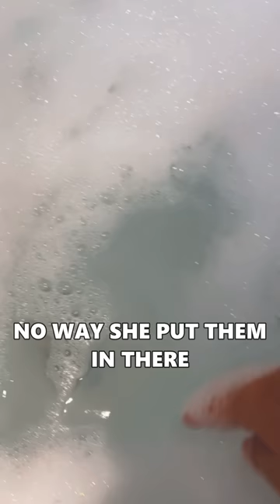It was NOT supposed to end like this 😱